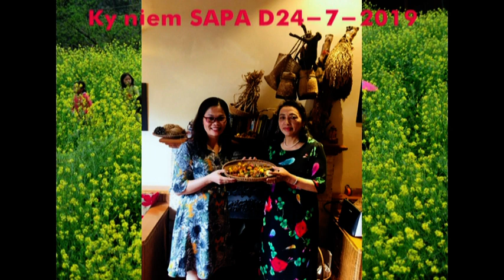Ky niem SAPA D24 2019 LK Thanh Ngan